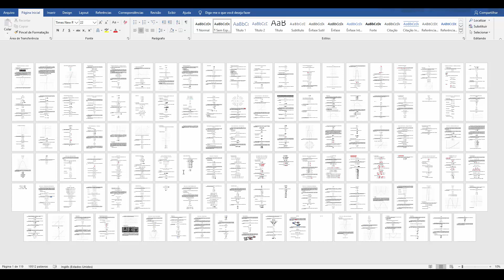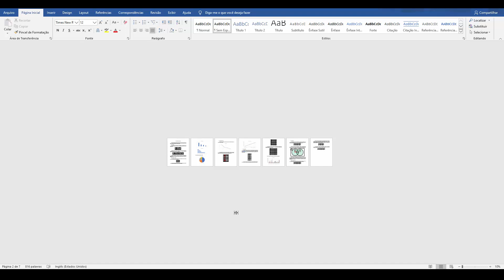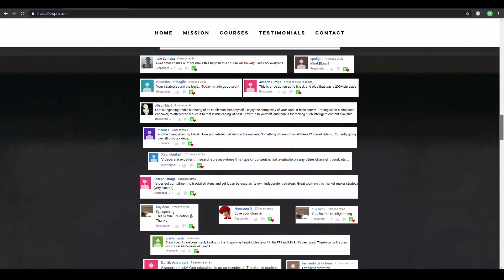Channel Update, Institutional Trading, Free Courses and Sophisticated Setups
Price action trading and institutional trading.

(better seen on desktop!)

In this video you will be able to see the insane power of the Andrews pitchfork. Mastering this tool is one of the great challenges and benefits in all technical analysis because you will be able to use Andrews pitchfork trading strategies like the Newtonian trading strategy in the most efficient way possible. The Newtonian strategy can be seen as an Andrews pitchfork course with some extra features like the fundamental principles of physics that allow pitchforks to work in the way they do. Again, getting in the realm of the Andrews pitchfork is like achieving the highest peak of technical analysis.

In this video you will find a portion of technical analysis explained, which is the intersectionality of tools. Whether you swing trade or use technical analysis for day trading, the intersectionality of tools is the icing on the cake. It’s by no means the full picture, but it’s certainly a deal breaker most of the times due to the ease it adds to the final stages of price analysis.

Many amateur traders out there are looking for the secret forex strategy that supposedly only the forex masters possess. That’s the wrong way to look at this. There is no such thing as a secret forex strategy. There are only more sophisticated trading strategies that most of the trade or forex masters use. That’s because they understand that analytical power and tools must be built on solid ground.

A technical analysis tutorial can only be performed by a true trading master or a trading mentor. To achieve such status, a trader must understand all the little details and nuances of the important tools of technical analysis and price action analysis. Beyond all of that, a true trading master must have deep knowledge about domains that are much broader than trading. A good understanding of human behavior, economics, mathematics, statistics, physics and behavioral psychology is paramount for any trading mentor.

The Newtonian trading strategy is the most profitable day trading strategy, or at least one of the most profitable day trading strategies among the fractal flow, the market maker, and the upcoming price action trading strategy.
In the realm of advanced trading strategies, there are a few constant ideas that run across of all of the other peripheral ideas. This notion of building a strategy from the ground up using the first principles of physics and science is what truly allows the creation of an advanced price action course or an advanced technical analysis course, which actually goes much further than mere technical analysis.

A professional trading course, as it was previously alluded, can only be manufactured by a professional forex trader or any other pro trader. The motives for this are simple and yet not self-evident since people underestimate the complexity of trading. The best trading courses englobe a wide variety of subjects that shape and shift the life of a truly committed trader. Successful trading is not only about finding the best forex strategy ever produce, but it is also about absorbing the trading and life lessons of the best forex traders in the world, which have a very specific and laser accurate apprehension of the peculiarities of this enormously complex profession.